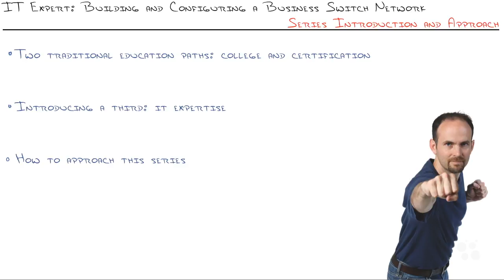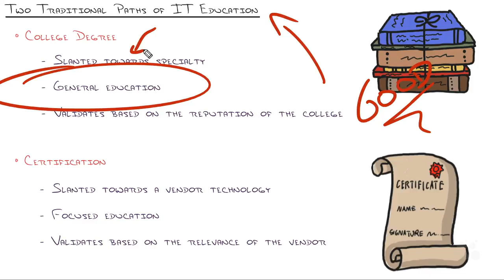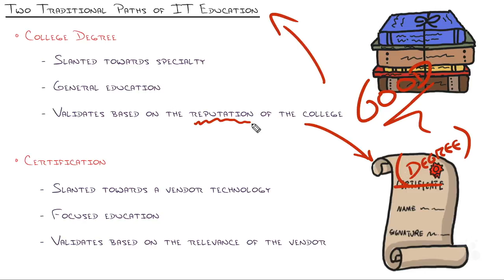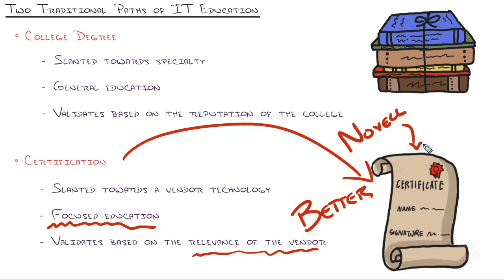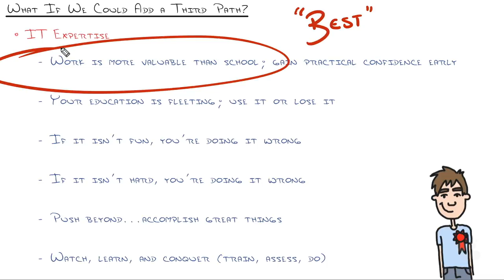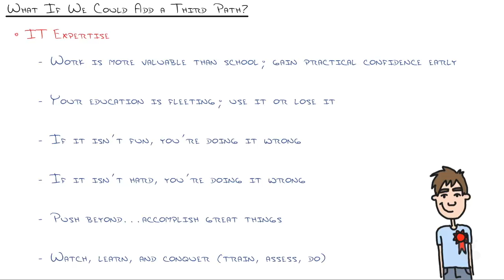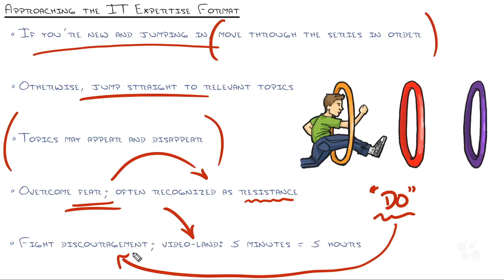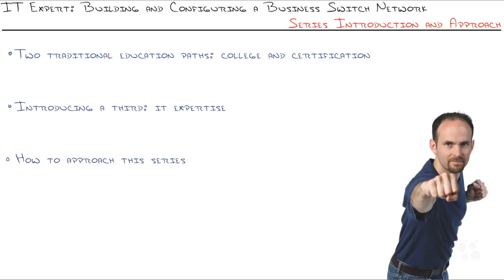IT Expertise: Building and Configuring a Business Switch Network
In this video, Jeremy Cioara covers how to build and configure a business switch network. He’ll provide practical instruction regarding the day-to-day realities of configuring and supporting switching, setting up a business switch that will permit you to meet and resolve real-world networking needs.

Jeremy begins this video with a non-traditional approach. He examines the two traditional paths toward IT education: earning a college degree and pursuing certifications. While

the former is slanted towards specialization and is grounded with general education, it more validates the quality of the college that person attended than anything else.

The latter is typically slanted toward vendor-specific technology and provides a more focused education, validating the relevance of the vendor that provides the certificate.

He uses these two scenarios to build the option of a third path, consisting of IT expertise. This discussion serves as the foundation for explaining how to use this IT expertise to build and configure a business switch network.